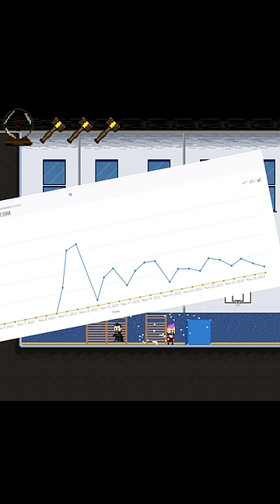HerrAnwalt: Das Spiel || So Teuer War Lawyers Legacy